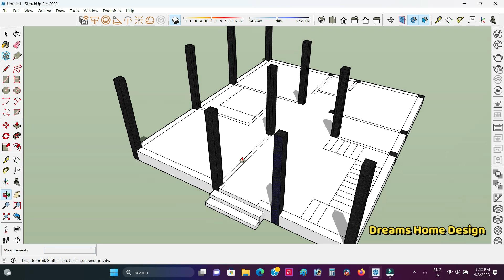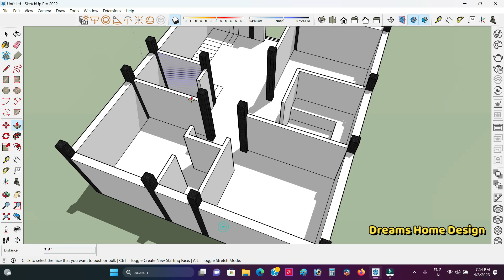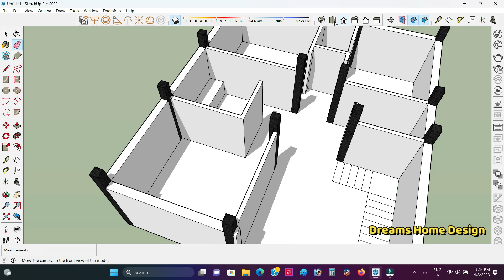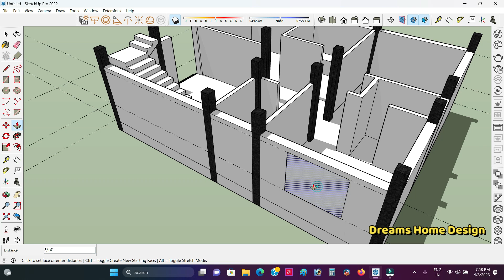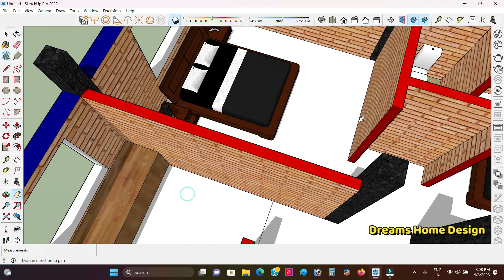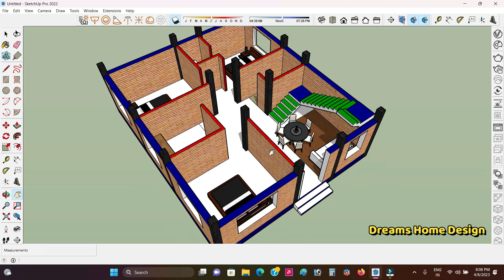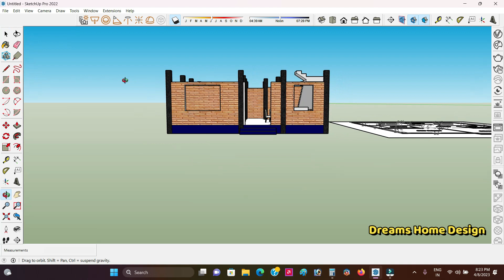28 x 33 Dreams Home Design II 3 bhk house plan II 28 x 33 floor plan design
best house plan design
28 x 33 Dreams Home Design
3 bhk house plan
28 x 33 floor plan design